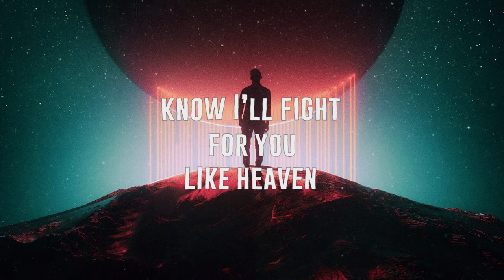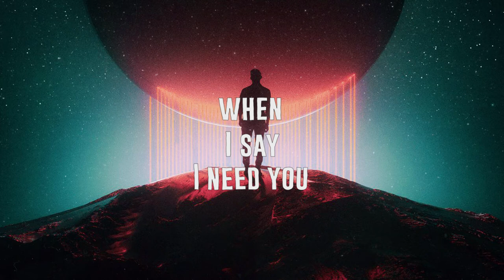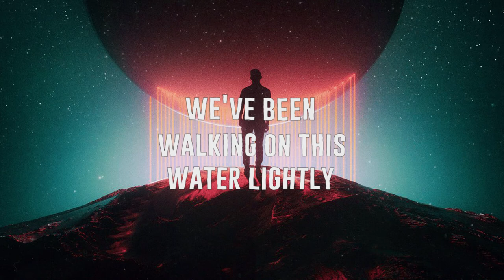Daniel Hennell - Moment (feat. Sam Welch)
Lyrics:

Tell me that you’ll be there when it ain’t so good
When the world around us comes crashing down
And tell me that you mean it when you say you could
Be the one that’s gonna hold me down

Yeah I count my blessings every time you keep me guessing
Holding on to something special just like you’re the only one, girl
When you raise them weapons know I'll fight for you like heaven
Any road ahead I’m stepping like you’re the only one, girl

Cause It feels like we've been walking on this water lightly cause we don't want to fall in too deep nah, do you feel me?
And it feels like we've been waiting for this moment to be something like a golden movie yeah, on the big screen

(Something like a golden movie yeah, on the big screen)
(Something like a golden movie)

Tell me that you need me when I say I need you, treat me like I'm the only one
Cause loving you is so easy yeah you pull me through
Yes you, it’s always been you

Cause It feels like we've been walking on this water lightly cause we don't want to fall in too deep nah, do you feel me? (Feel me)